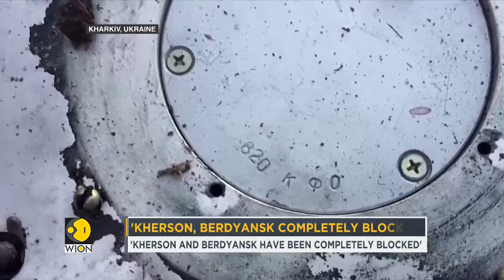Russia Ukraine Conflict Russian troops enter Ukraine’s Kharkiv city Latest En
Russia Ukraine Conflict  Russian troops enter Ukraine’s Kharkiv city   Latest